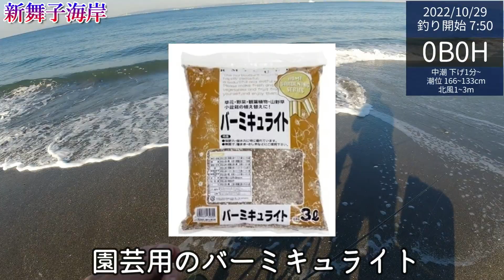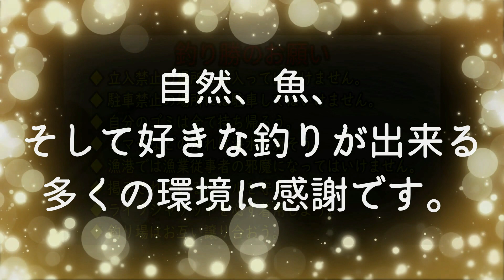EP.146【内房キス釣り】今年の新舞子海岸のキスは終わりなのか？釣り師の情報も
2022年10月の釣果報告です。
先週ボウズを食らってから１週間後の釣果報告です。
本当に新舞子海岸のキスは終わってしまったのかを検証しに行った動画になります。
後半に有益な情報があります。

EP.145【千葉内房穴釣り】内房テトラは大型出やすいコンディションだが波で渋い

■人気の動画リンク

EP.173【外房穴釣り】大原のママ岬、岩船漁港を視察。釣りの概念を変えなければならない程の衝撃の事実を漁師さんから教えて頂きました。

EP.159【保存版】穴釣りや落とし込みで使われる小型タイコリール、クラブデミ/コロネットの機能と使い方を詳しく解説

【千葉内房穴釣り】釣れなくなって久しい金谷IC入口海浜公園で穴釣り

【千葉内房穴釣り】鋸南の元名海岸脇の磯場（明鐘岬の続き磯）で大型根魚を狙う

【千葉内房穴釣り】南風が止んだのを見計らって内房磯場のゴロタで穴釣りをしてきた

【千葉内房テトラ穴釣り】伝説的な神回だ！狙ってもなかなか釣れないアイツが来た！

【千葉内房テトラ穴釣り】初の東京！若洲海浜公園で穴釣りを試してみた（その後、いつもの内房テトラへ）

【千葉内房テトラ穴釣り】‹習志野－茜浜海浜公園›東京湾最北端テトラに根魚は居るのか？

【最新！2022/4/30 房総漁港視察】釣り禁止状況のアップデート。太東、大原～竹岡まで房総漁港をぐるっと視察

‹穴釣り道具›
【竿】プロマリン極光テトラDX110H、万能テトラ90、プリズムテトラ90、極光テトラミニ165
【ブラクリ】自作（オモリ3/4号+丸せいご13号、ダイソービーズ）
【エサ】オキアミ（釣らせ名人のセミハード加工）

【竿】GULF GS-762LL、SALTY ADVANCE AJING S610L-S
【リール】KENCRAFT ZESTER VX2000、FX1000、クレスト LT2000S
【ブラクリ】自作（オモリ3/4号+丸せいご13/15号、ダイソービーズ）

【竿】ダイワ ルアーニスト86M、メジャークラフト ソルパラX SPXT-96LSJ
【リール】ダイワ　20 クレスト LT2000S、20 クレスト LT4000－CXH
【仕掛け】テンビン+8/10号オモリ+市販の仕掛け
【エサ】青イソメ

‹磯釣り道具›
【リール】ダイワ　20 クレスト LT2000S、ピシファンFlame 2000
【仕掛け】自作
【エサ】オキアミ、練りエサ、コーン、青イソメ